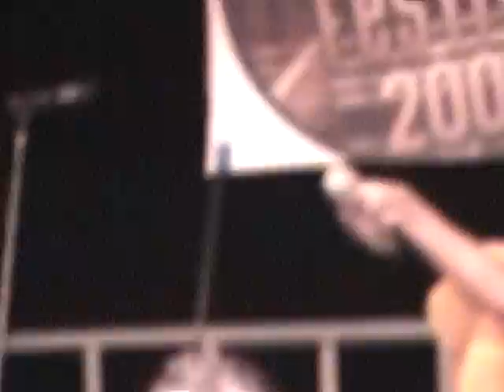Maria De Barros at Madison World Music Festival 5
Recorded at World Music Festival 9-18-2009 in madison WI, Union Terrace. Maria de Barros (born in Dakar, Senegal) is a singer most associated with Cape Verde, the land of her parents. That said she lived in Nouakchott and Rhode Island in her youth. She considers Cesária Évora to be her godmother and an inspiration. Her music thus has Morna influences, but she also has Latin or salsa influences.